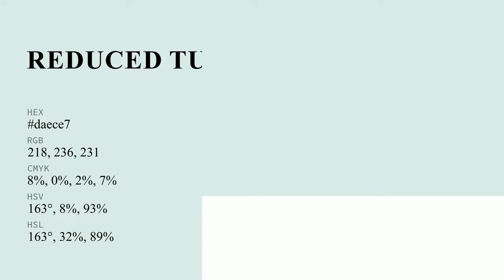Reduced Turquoise color daece7 hex color - Blue color - Warm color daece7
What color is Reduced Turquoise ? daece7 hex color - Blue color - Warm color daece7

Hex daece7 Color Code is also known as Reduced Turquoise color.

Hex daece7 Color code in RGB color code model is created after adding 85.49% red color, 92.55% green color and 90.59% blue color.
Hex daece7 Color code in CMYK color (process color) code model is generated after subtraction of 7% cyan, 0% magenta, 2% yellow and 7% black.